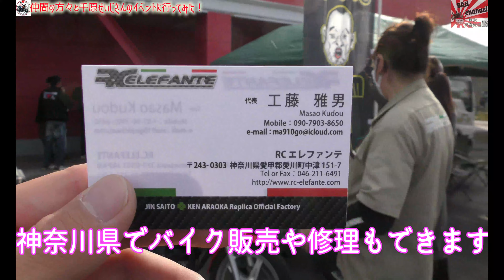【千原せいじイベント】関東屈指の旧車女子チームと千原せいじイベントへツーリングしてみた❗️ [Touring close contact]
⭐️K-BREAK

⭐️M'z-BREAK

⭐️横須賀トゥクトゥク

⭐️焼肉 せいざえもん

⭐️五明選手